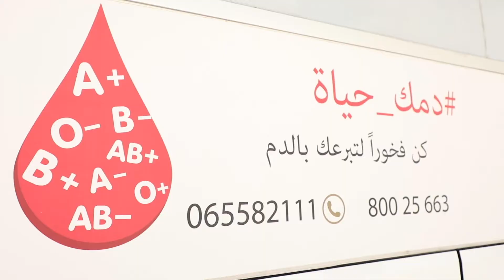University Hospital Sharjah’s annual blood donation 2019 campaign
جانب من حملة مستشفى الجامعة بالشارقة السنوية للتبرع بالدم تحت شعار "التبرع بالدم يُنقذ حياة الكثيرين" والتي في دورها تحفز لنشر الوعي حول أهمية التبرع بالدم لما لها من فوائد لصحة الفرد وأهمها تنشيط خلايا النخاع العظمي ممّا يزيد من النشاط، ويحسّن قدرة الدماغ والقلب. حيث أثبتت الدراسات أنّ من يتبرّعون بالدم هم أقل عرضةً للإصابة بالسرطان وأمراض القلب والشرايين والكولسترول وغيرها

 campaign ‘Donate Blood, Save Life’ raises awareness about the importance of blood donation. Donating blood is beneficial to the donor because it activates the bone marrow to produce new blood cells and has positive effects on the brain and heart. Studies show that people who donate blood have reduced risks of developing cancer, cardiovascular disease, cholesterol issues and other conditions